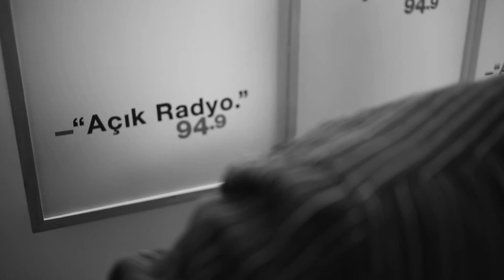Açık Radyo: Banu Savaş, Adem Gülşen, Özgür Salıcı, Duru Tuna ve Korhan Ogan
11. Radyo Günleri'nde Banu Savaş, Adem Gülşen, Özgür Salıcı, Duru Tuna ve Korhan Ogancanlı yayın stüdyomuzda. (16 Mart 2014) Video: Oğulcan Ekiz, Mehmet Can Haklı